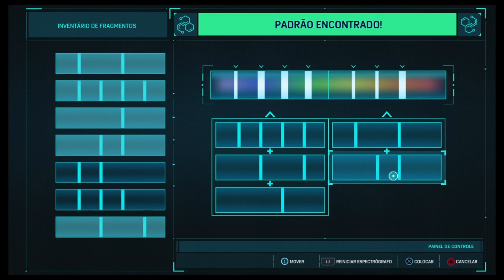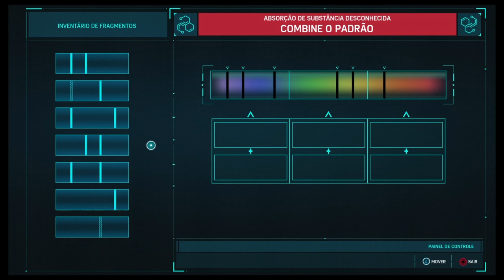SPIDER MAN - Pesquisa - Midtown !!!